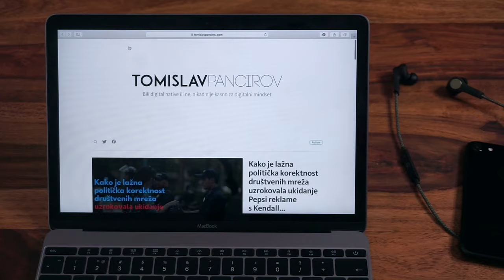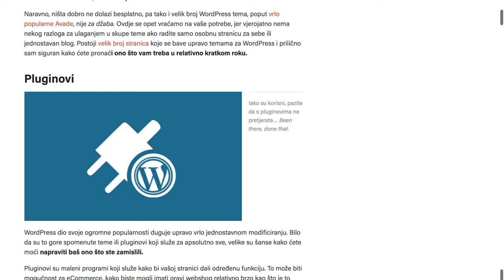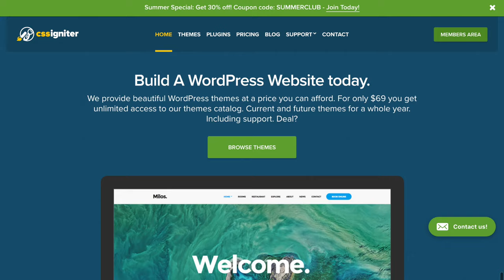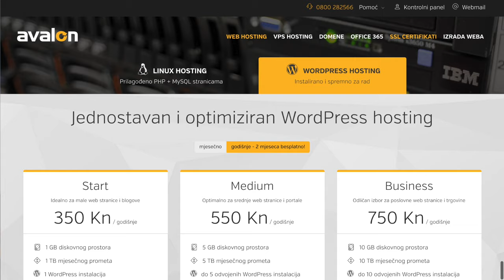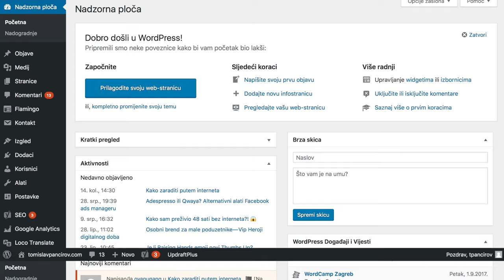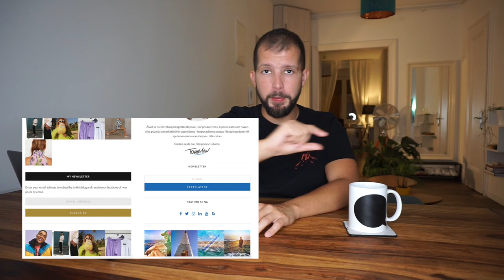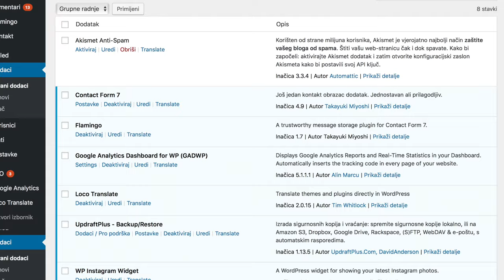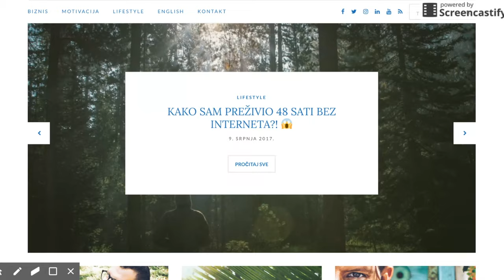Kako napraviti blog - Wordpress vodič za početnike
Želite pokrenuti svoj blog, a ne znate gdje početi? Kako odabrati temu, kako odabrati hosting, gdje dobiti support stručnjaka koji će osigurati da vam sve super funkcionira?

U videu vam pričam svoje samostalno iskustvo izrade bloga u Wordpressu bez developera i dizajnera.

Sound signature: Ljubomir Hlobik

Intro

Background

Tomislav Pancirov je stručnjak za digitalnu komunikaciju s višegodišnjim iskustvom rada s najvećim klijentima u regiji. Vodi svoj posao za digitalno komunikacijsko savjetovanje, surađuje s agencijom Media Val, predaje na cjeloživotnom obrazovanju Ekonomskog fakulteta u Rijeci te piše za Buro247.hr, Netokraciju i osobni blog